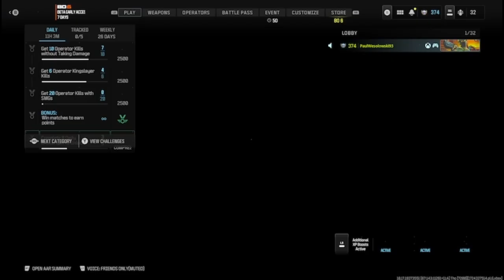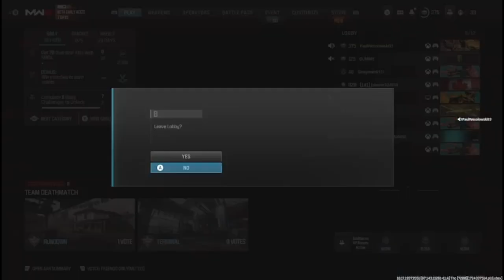CoD Kitty Played: MW3 MP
hey this is CoD Kitty here i did not have time to make a thumbnail but my next video will have a thumbnail till then have a good day